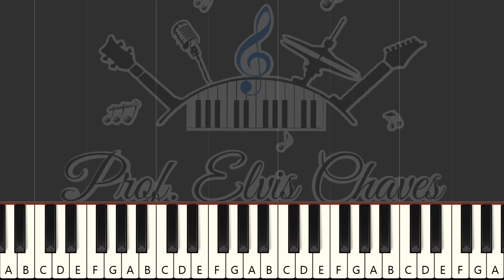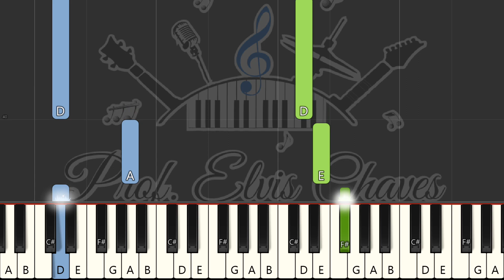🎹 Deus é tão bom - God is so good - 4515 - Tutorial Teclado Fácil 2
💽 Título da Música: Deus é tão bom - God is so good - 4515

🎶 MAIS PARTITURAS
Encontre mais partituras e outros recursos musicais em nossa loja: